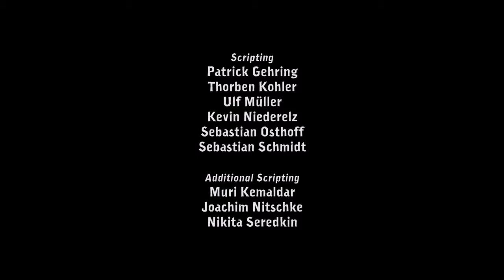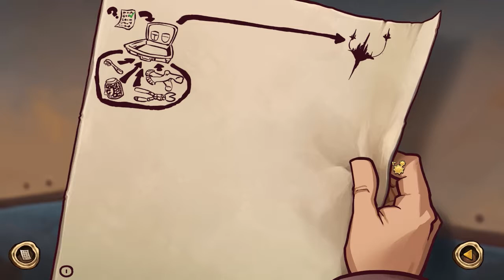[Let's Play] Deponia #001